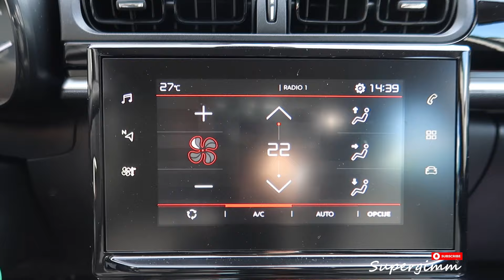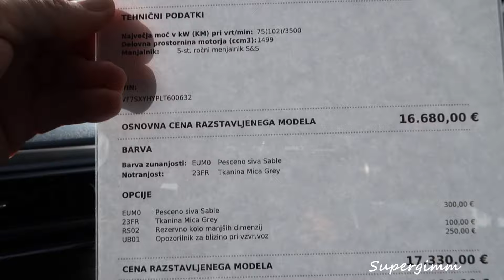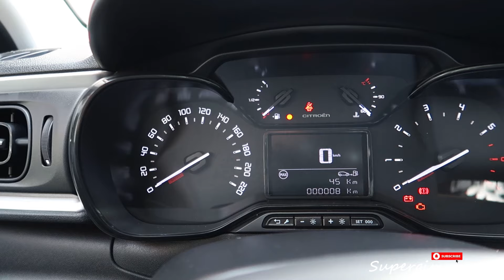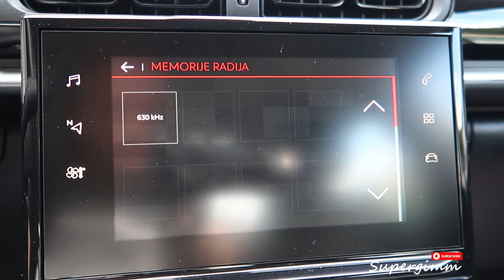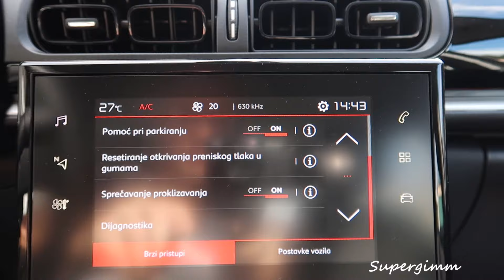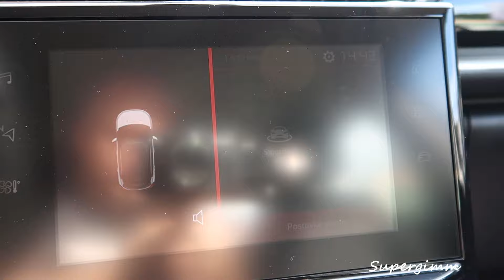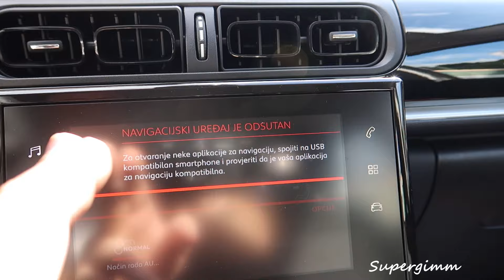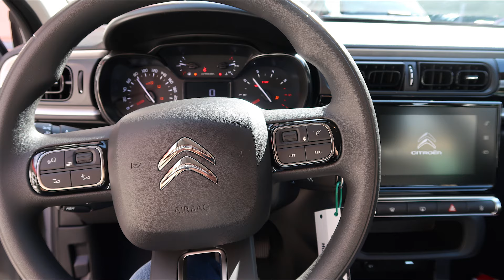2020 Citroen C3 Feel Pack 1.5 HDi S&S (102 hp) - Visual Review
2020 Citroen C3 Feel Pack BlueHDi with 102 hp in Sandy Grey color

AVTOLINE d.o.o.
Bohoričeva 10
8270 Krško
Vas zanima nakup tega vozila?Kontaktirajte spodaj prodajnega svetovalca:
T: 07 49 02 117

Car specifications:
Engine: 1499 cm3,Diesel,Turbocharged Inline 4 cylinder engine
Power: 75 kw / 102 hp @ 3500 rpm
Transmission: Front wheel drive (FWD) with a 5 speed Manual gearbox
Torque: 250 Nm or 184 lb.ft @ 1750 rpm
Acceleration 0-100 km/h: 10.2 s
Top speed: 188 km/h or 117 Mph
Fuel consumption-combined: 3.2 L/100km or 74 mpg US
Curb weight: 1065 kg or 2348 lbs
Trunk-boot space: 300 L
Fuel Tank Capacity : 42 L